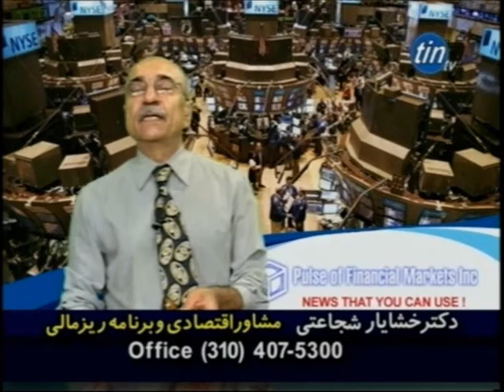Pulse of Financial Markets (09/10/13)